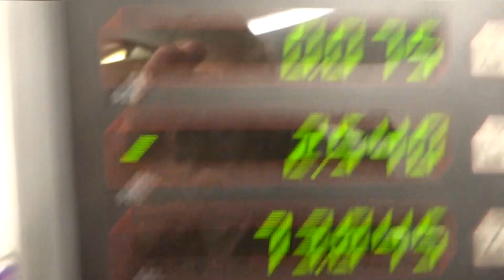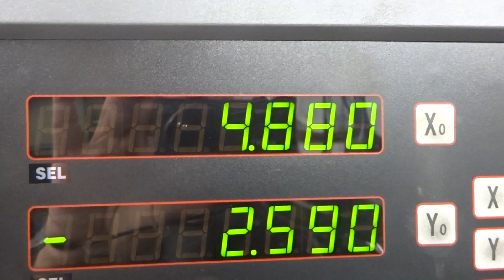1/4 deep 5mm cut in brass